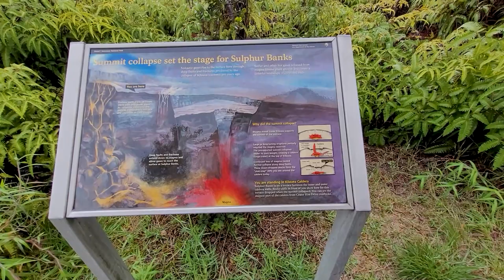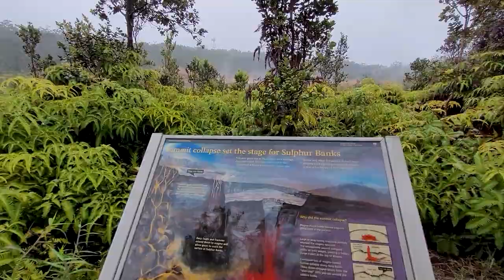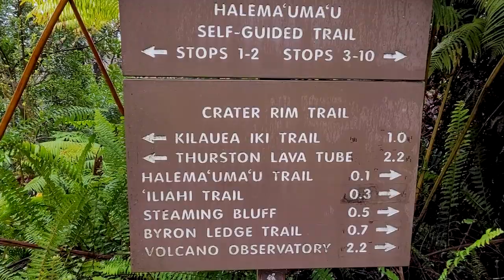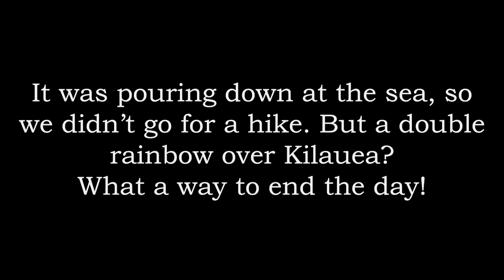Chain Of Craters | Hawaii Volcanoes National Park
It might have been raining all day, but that didn't stop us from exploring the Sulphur Banks and the Chain of Craters. Hawaii Volcano National Parks has some of the wildest landscapes we've ever seen. It was like walking on a moonscape. Absolutely incredible! And to close out the day? A double rainbow over Kilauea. Total magic.

Vlog 154 |  Filmed 3 November 2022

Other music in this vlog:
Lifetime by The Dramatics